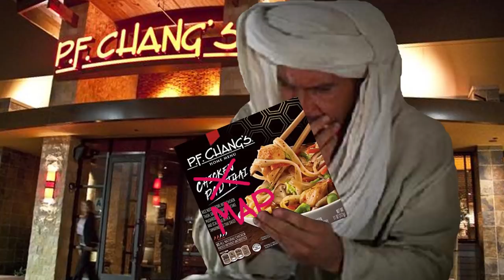Smells Like Fisher - Indiana Jones Pt 5 Funny Moments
Harrison and Carrie didn't have the only on set romance during the filming of Star Wars. George Lucas had his own torrid three month love affair with a reel of outtake footage of Aunt Beru.